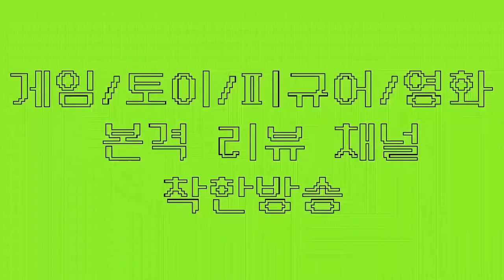모바일 슬램덩크 덩크와 미들슛을 한번에? 근데 리바까지? 상양 성현준 기초 공략!!(슬램덩크모바일 모바일슬램덩크 슬램덩크성현준)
★ 하비채널 팬카페 링크

확실히 난이도가 좀 있는 캐릭터입니다..익숙해지면 득점 및 리바운드 부족함이 없습니다!!
이제 입문한 성현준 플레이 영상!! 함께 연습해요..ㅎㅎ

본격 성현준 영상으로 만나보시죠!

핸드폰게임추천#핸드폰게임리뷰#폰게임추천#폰게임리뷰#폰게임유튜버#폰게임전략#슬램덩크#슬램덩크모바일#서태웅#강백호#채치수#슬램덩크모바일서태웅#정대만#슬램덩크하이라이트#슬램덩크해남#슬램덩크신준섭#슬램덩크모바일해남#슬램덩크모바일신준섭#신준섭3점슛#슬램덩크모바일중국#슬램덩크모바일티어#슬램덩크모바일성현준#슬램덩크모바일전호장#슬램덩크모바일황태산